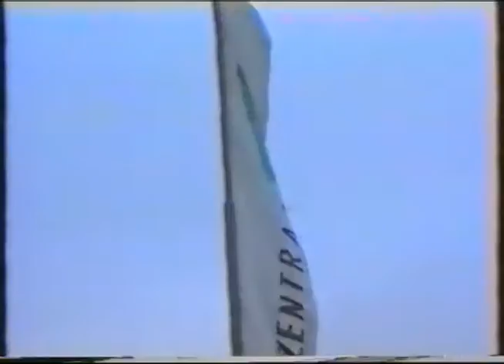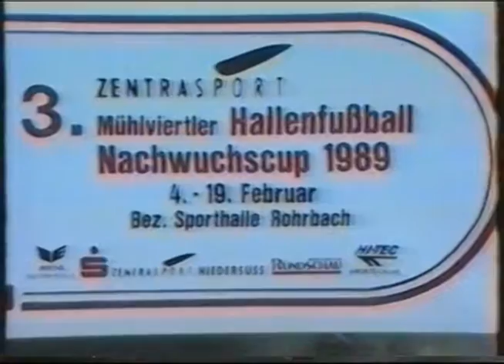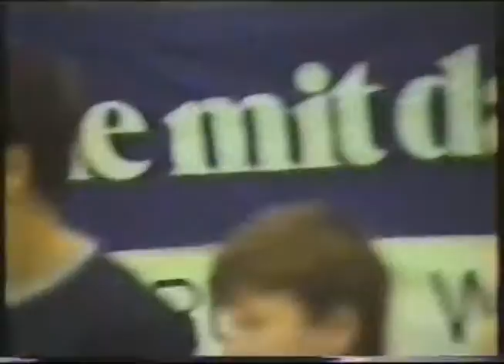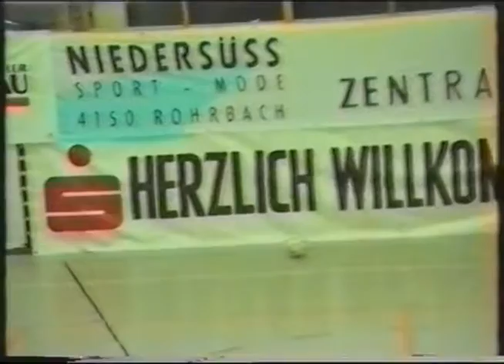3. Zentrasport Mühlviertler Hallenfußball Nachwuchscup 1989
Video by Alfred Schuster.